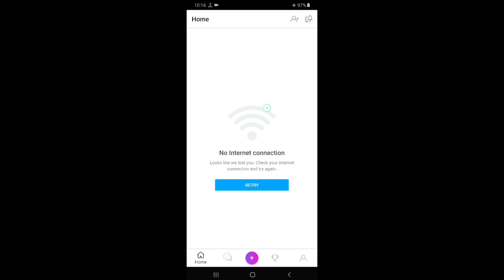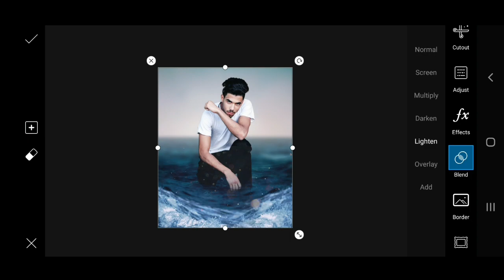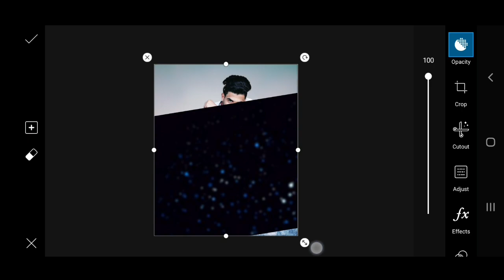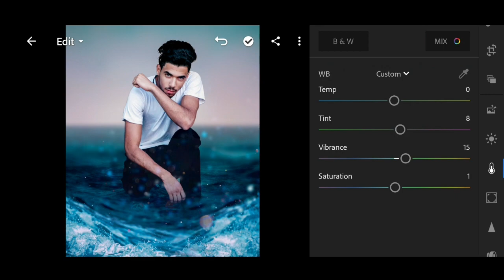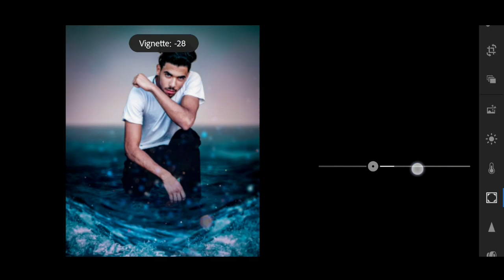Riyaz Aly - Vijay Mahar Water Editing In PicsArt - PicsArt Tutorial In Hindi | TECH ART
▶️Music Credit ##